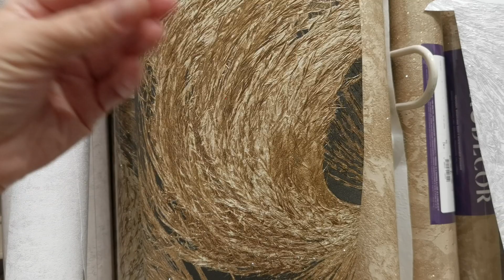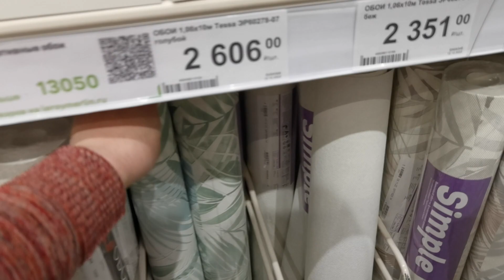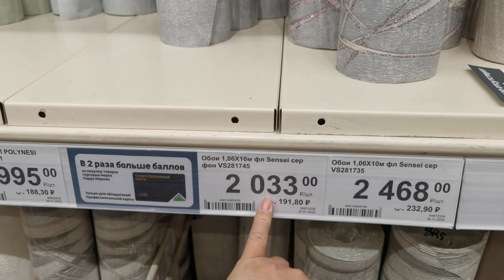Leroy Merlin обои часть 3